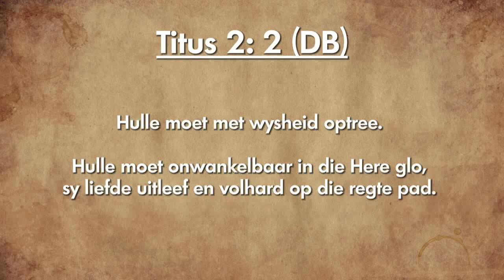Wees versigtig hoe jy leef//Daaglikse Oordenking//01 Februarie 2019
Titus 2:2 (DB)
Verduidelik vir die ouer mans dat hulle nie mag toelaat dat die sonde hulle aan die slaap sus nie. Hulle moet so leef dat ander mense groot respek vir hulle het. Hulle moet met wysheid optree. Hulle moet onwankelbaar in die Here glo, sy liefde uitleef en volhard op die regte pad.

Wees versigtig hoe jy leef

Paulus kom leer ons almal ’n baie belangrike beginsel hier.  Ons moet versigtig wees in hoe ons leef, dat ons nie net sonde toelaat in ons lewe en dat dit ons onsensitief maak vir die verwoesting wat dit veroorsaak nie. Dit moet ons nie aan die slaap sus nie. Ons moet lewe deur die Heilige Gees, toelaat dat Hy ons lei en sodoende sal ons ’n voorbeeld wees vir ander.

Nooi jy daagliks die Heilige Gees in jou lewe in? Hoe afhanklik is jy van die Heilige Gees? Sus daar sonde jou aan die slaap?